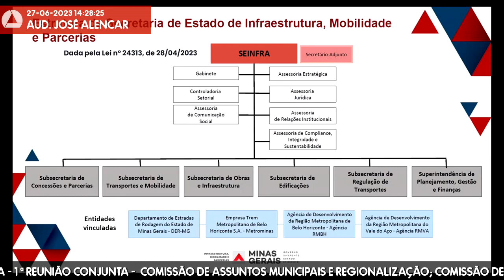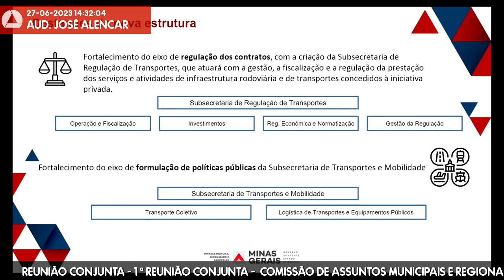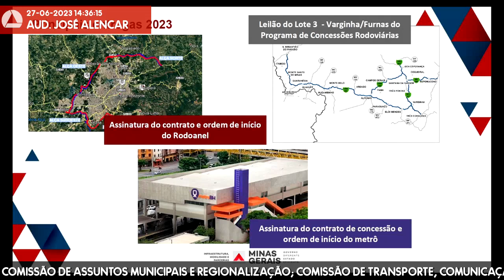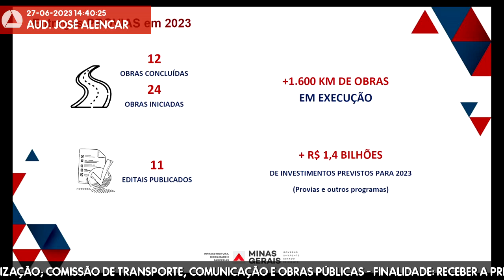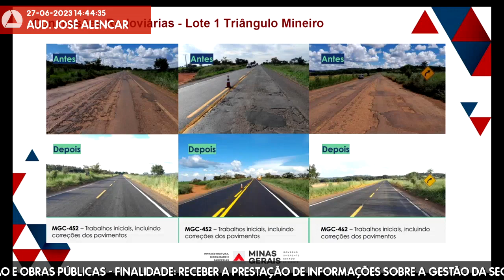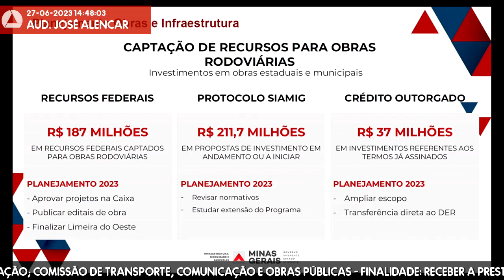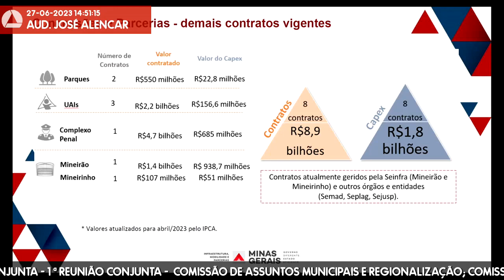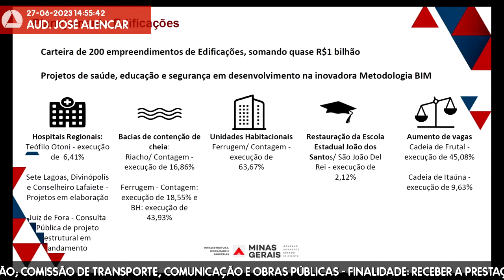27/06/2023 14:00 - Com. de Assuntos Municipais e Regionalização; Com. de Transporte, ...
Finalidade da audiência: Receber a prestação de informações sobre a gestão da Secretaria de Estado de Infraestrutura e Mobilidade, no âmbito do Assembleia Fiscaliza - Prestação de Contas, considerando o período de 1º de janeiro a 31 de maio de 2023.